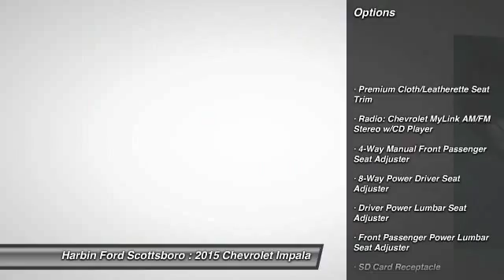2015 Chevrolet Impala Scottsboro AL 15A0750H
Harbin Motor Company | Ford Dealer | Huntsville, AL | Harbin Motor Company, Huntsville, AL, New 2014 & 2015, Certified Pre-Owned, and Used Ford, Car, Truck, SUVs, and Van
2015 Chevrolet Impala LT - $32969

Don't miss this 2015 Chevrolet Impala. It's equipped with Automatic transmission and features a Gray exterior. With 10 miles, You'll want to take this vehicle home. Make a great choice today.